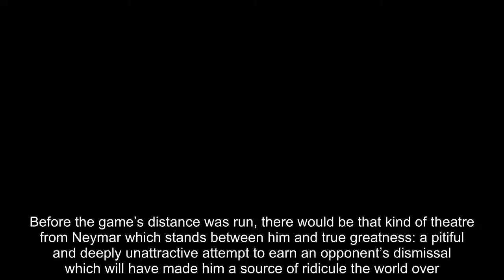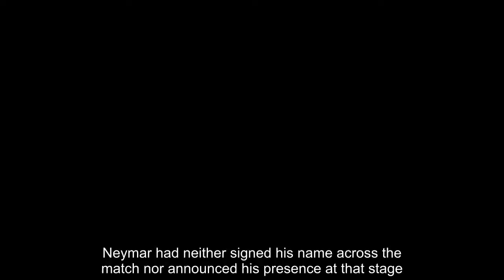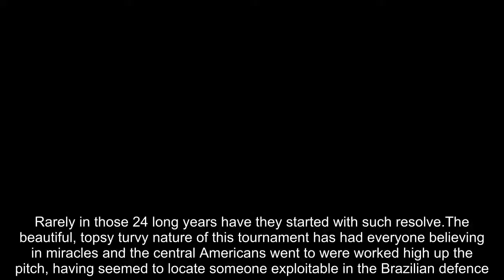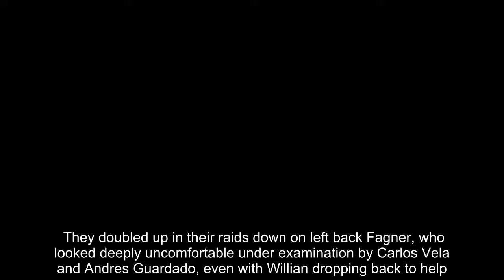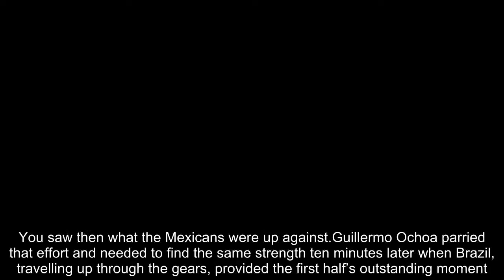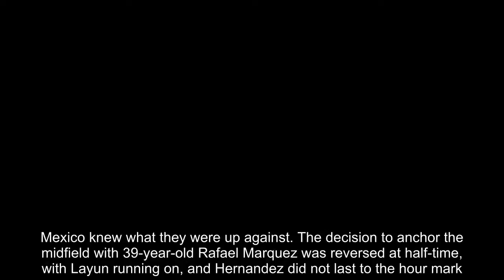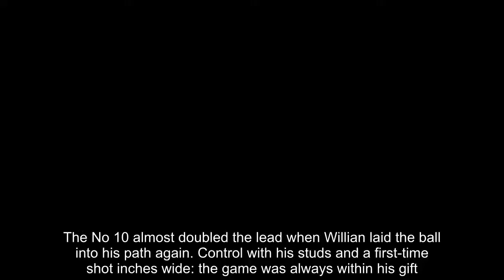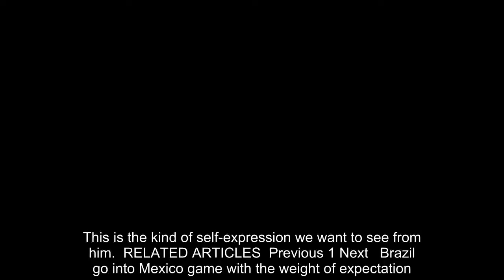Breaking News - Brazil 2-0 Mexico: Neymar and Firmino fire Selecao into quarter-finals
Before the game’s distance was run, there would be that kind of theatre from Neymar which stands between him and true greatness: a pitiful and deeply unattractive attempt to earn an opponent’s dismissal which will have made him a source of ridicule the world over. This is the reason why he is not loved beyond the shores of Brazil.Mercifully, the Italian referee did not waste the video team’s time with the Brazilian's preposterous claim that Miguel Layun stepped on him. It meant that another piece of theatre - Neymar’s sublime creation and completion of a 55th minute goal - remained the match’s stand-out moment.   MATCH FACTS:  Brazil (4-3-3):Alisson 7; Fagner 5.5, T Silva 6, Miranda 6, Luis 6; Coutinho 6.5 (Firmino 86), Casemiro 6, Paulinho 6 (Fernandinho 81 7) ; Neymar 8, Jesus 7.5, Willian 8.5 (Marquinhos 91)Manager: Tite 7Goals: Neymar (51), Firmino (88) Mexico (4-3-3):Ochoa 7.5; Alvarez 5 (Dos Santos 55), Ayela, Salcedo, Gallardo; Herrera, Marquez 5 (Layun 46), Guardado 7.5; Vela 7.5, Hernandez 5.5 (Kiminez 60), LozanoManager: J Carlos Osorio 6.5Referee: G Rocchi (Italy) 7Attendance: 41,970 A moment’s vision was all the goal took. Neymar had neither signed his name across the match nor announced his presence at that stage. But he sees the game in different dimensions and having travelled with the ball across the edge of Mexico’s area, was aware of Willian’s arrival behind him, in his peripheral vision. He backheeled to him, span away, and was in the six yard box to slide home the ball that the Chelsea player - sublime here - measured expertly into the six yard box.There had been no pretence from anyone, not even the Brazilian manager, that the nation was waiting for something better from him. There was no doubting how desperately Mexico wanted this. Progressing beyond the last 16 to the elusive ’quinto partido’ (‘the fifth game’) has become a painful national obsession for a nation which has fallen at this stage for the last six consecutive World Cups. Rarely in those 24 long years have they started with such resolve.The beautiful, topsy turvy nature of this tournament has had everyone believing in miracles and the central Americans went to were worked high up the pitch, having seemed to locate someone exploitable in the Brazilian defence. They doubled up in their raids down on left back Fagner, who looked deeply uncomfortable under examination by Carlos Vela and Andres Guardado, even with Willian dropping back to help.Guardado’s early cross had Alisson scrambling to punch it clear before Vela’s delivery from the same flank had Miranda and Casmiro in a state of confusion and struggling to cope.   Guardado, the Real Betis player, was outstanding in the first half hour, switching play diagonally to the right flank with a ball which Hirvino Lozano took down out of the sky. Javier Hernandez could not find the same level. The 22-year-old PSV player’s cross flew across the six-yard box.Mexico pressed in relentless heat, resolved to prevent the Braz